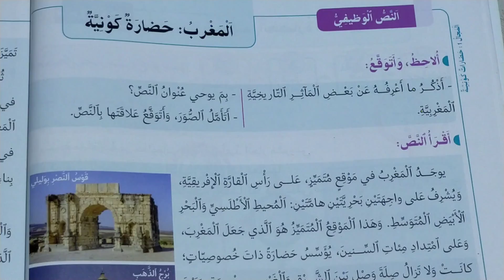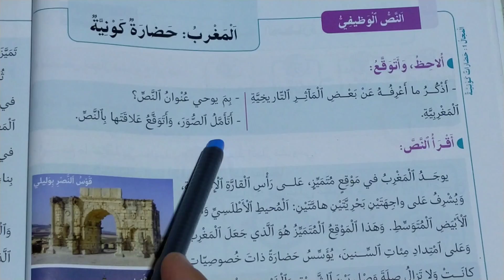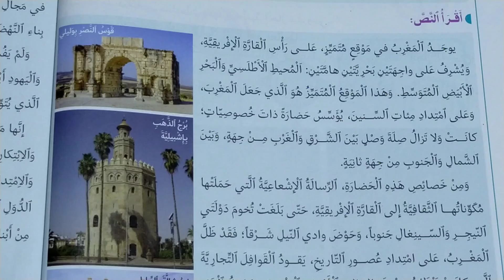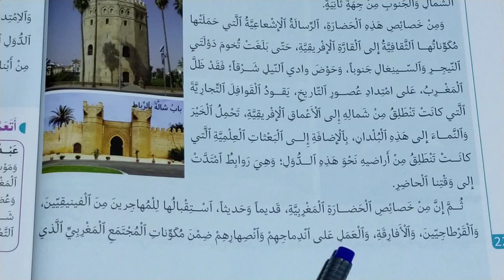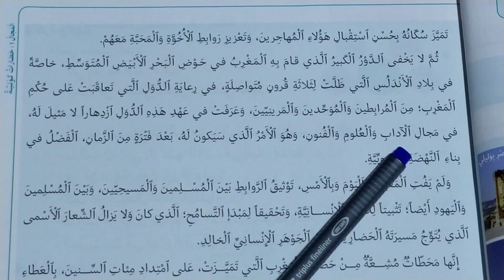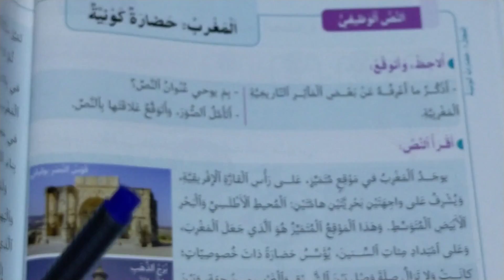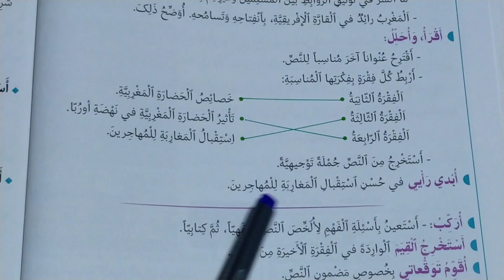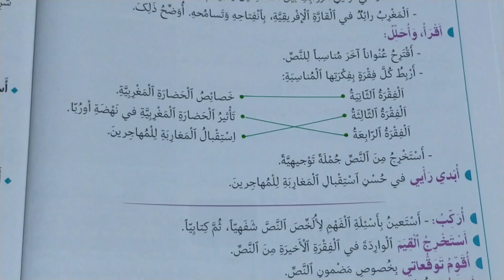المغرب_حضارة_كونية في رحاب اللغة العربية المستوى السادس الصفحات 22-23-24